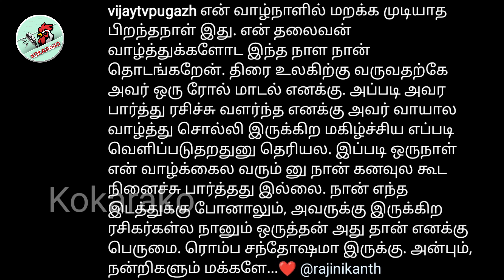Superstar Rajinikanth Wishing Pugazh | Pugazh Birthday wishes From Rajini | Audio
Audio of superstar Rajinikanth wishing Pugazh on his birthday and his feel for the wishes